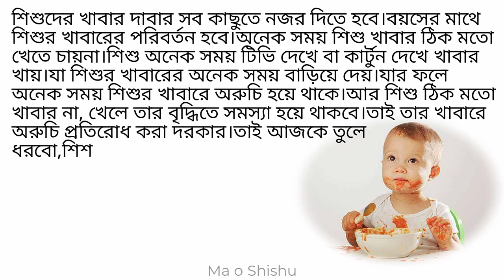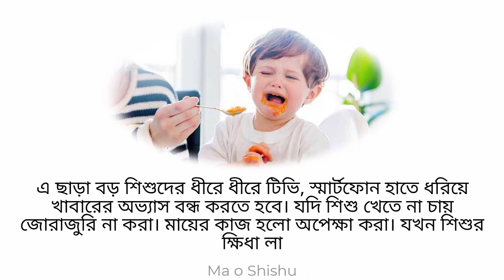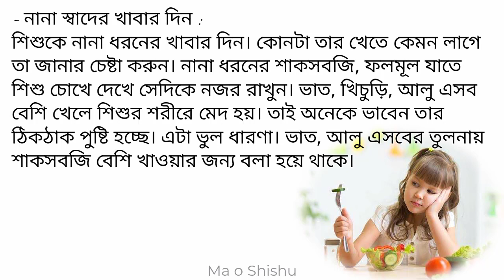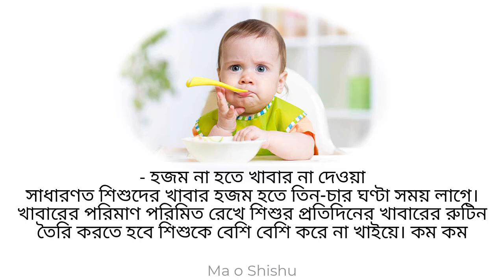শিশুর খাবারে অরুচি কেন হয়।ও এতে শিশুর যে ক্ষতি হয় জানুন।shishur khaberay oruci kano hoy o khotey ki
শিশুর বৃদ্ধি